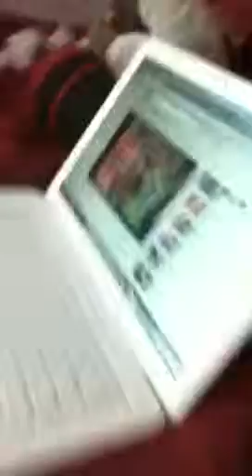She has rhythm???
Girl+music+pancho= what ever the hell this is xD